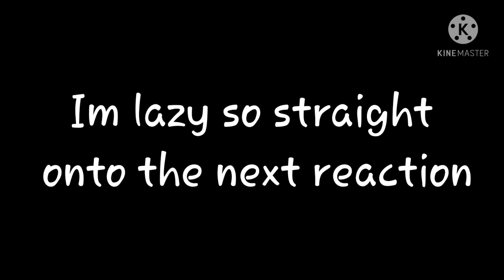Mha react to ??? | Im just a kid meme | Part 8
🌸Hello!

🌸Bye!